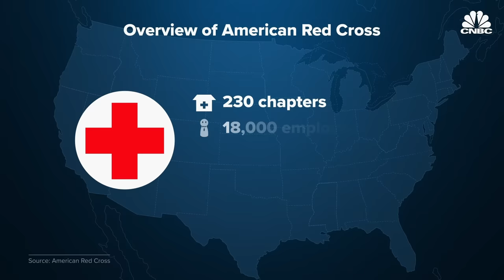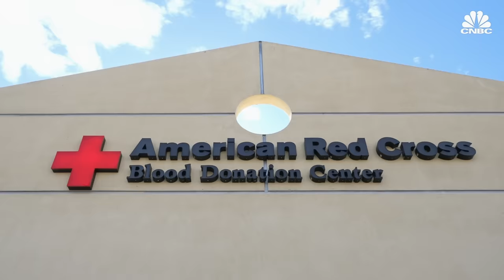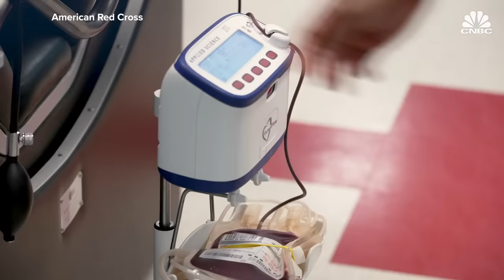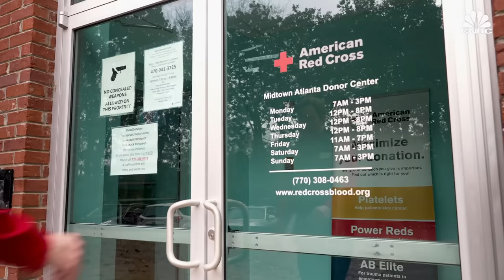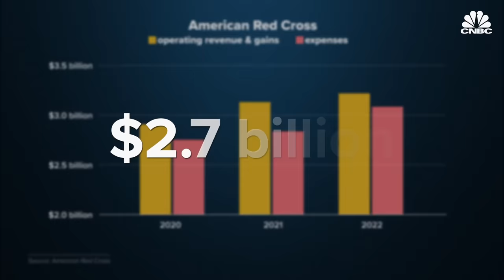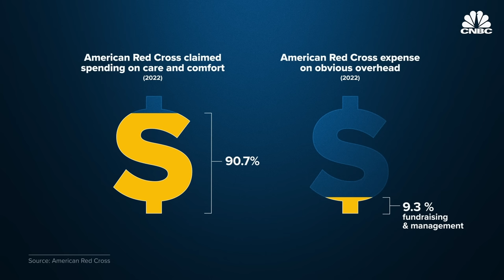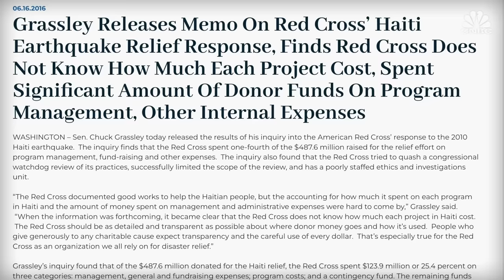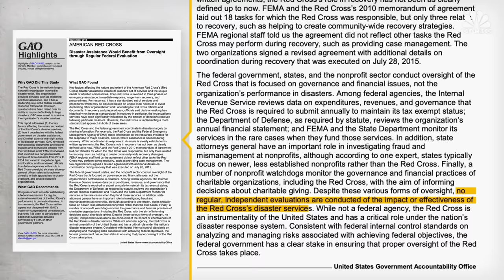Why The American Red Cross Sells Blood For Billions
It’s the season of giving with Thanksgiving and Christmas on the horizon, and the American Red Cross has long been recognized as the universal symbol of humanitarian services. It’s an enormous and expensive operation. The American Red Cross has about 230 chapters nationwide with almost 18,000 employees and more than a quarter of a million volunteers, responding to more than 60,000 disasters every year. In 2022, the American Red Cross had net assets of about $2.7 billion and spent just over $3 billion in operating expenses the same year. So how exactly does the American Red Cross make and spend its billions?

Chapters:
01:35 American Red Cross
03:32 Finances
07:44 Transparency

Produced by: Juhohn Lee
Edited by: Nora Rappaport
Animation: Andrea Schmitz
Supervising Producer: Lindsey Jacobson
Additional Footage: Getty Images, American Red Cross, Library of Congress
Additional Sources: Nobel Prize, United States House of Representatives, Congressional Research Service